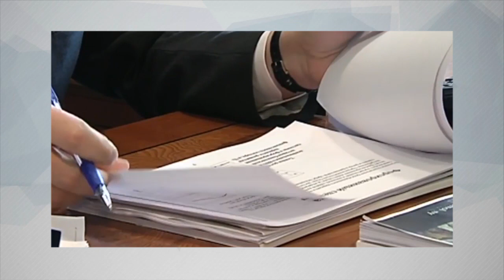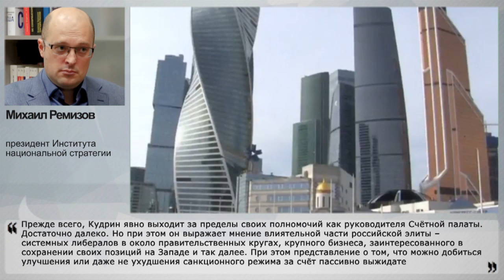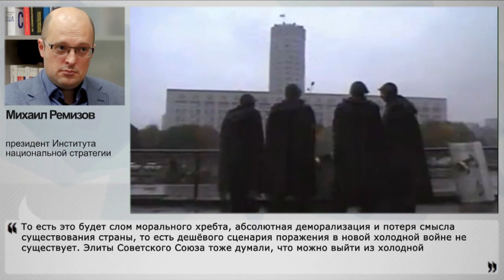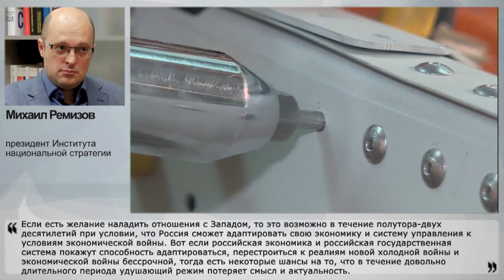Элиты готовятся сдать страну из-за санкций?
Кудрин заявил, что нужно идти на уступки Западу и снижать напряжённость любой ценой, именно это, по его мнению, действительно остановит введение против России новых санкций, и даже приведёт к их полной отмене. И к сожалению, история показывает, что прогнозы Кудрина сбываются. Так, ещё в то время, когда Владимир Путин заявлял, что пенсионной "реформы" не будет, Кудрин твердил о ее проведении как раз в 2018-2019 годах. А сейчас он указывает, что это Кремль виновен в санкциях. Так неужели сделают "по-кудрински" и пойдут на любые уступки, вплоть до сдачи страны? Своим мнением об этом с НаканунеТВ поделился президент Института национальной стратегии Михаил Ремизов.